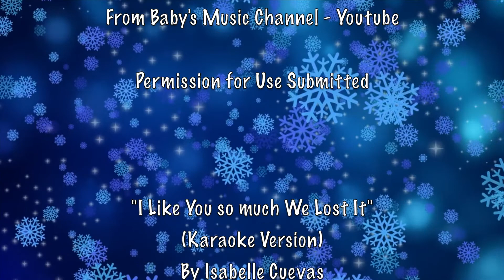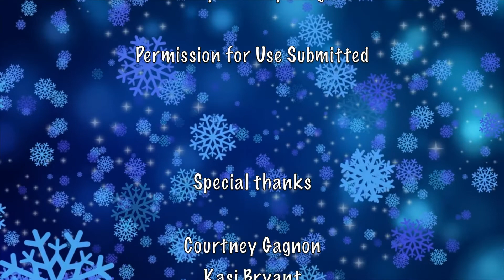Frosty Miracle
Beginning Alamogordo High School Film Production students created a whimsical story about the creation of a snowman.  The animated father and son created their snowman, only to have the sun appear and melt him.  As the snow falls again, a bedazzled snowman is created and voila - a happy ending.     2022 Desert Light Film Festival winning film.